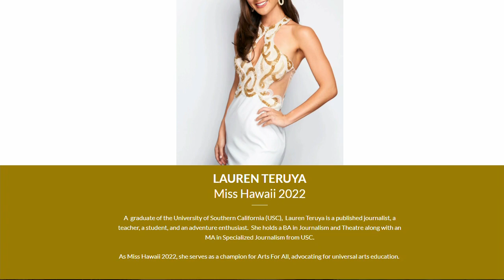Miss Hawaii Lauren Teruya talks preparations ahead of 2023 Miss America Pageant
The 2023 Miss America Pageant is underway, with 51 women competing in the nation's oldest women's competition. Lauren Teruya, who will be representing Hawaii in the competition, joined Good Morning Hawaii to talk about her preparations.